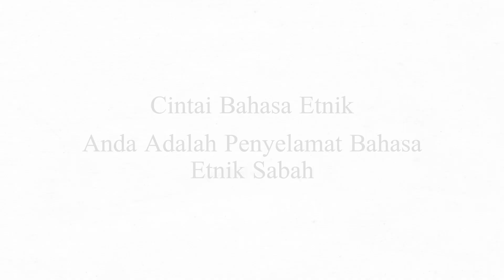CYNTYRISTAH LINGGIN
Kempen Cintai Bahasa Etnik